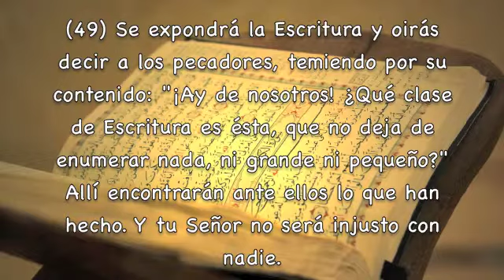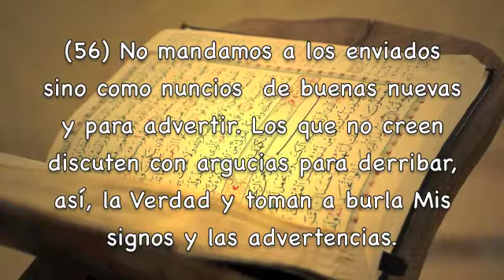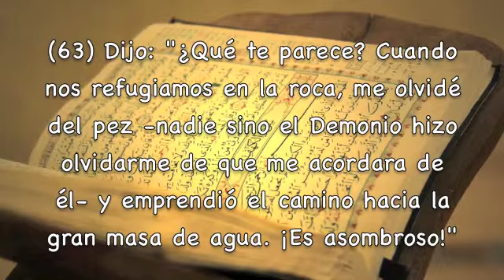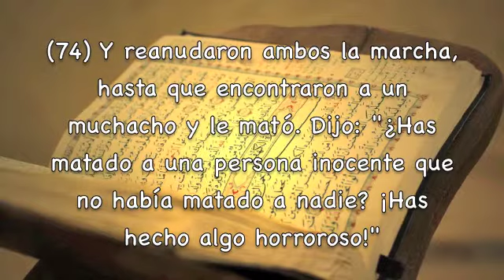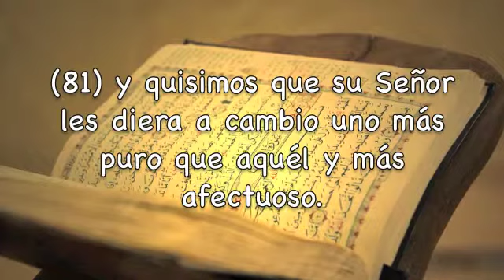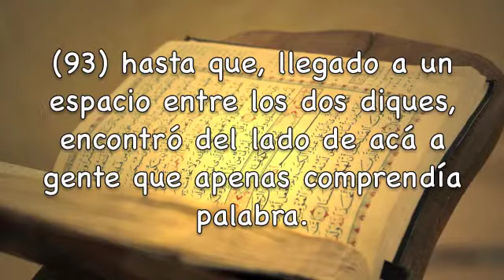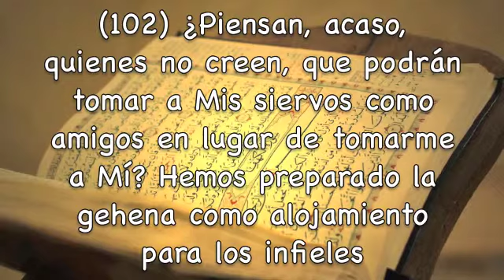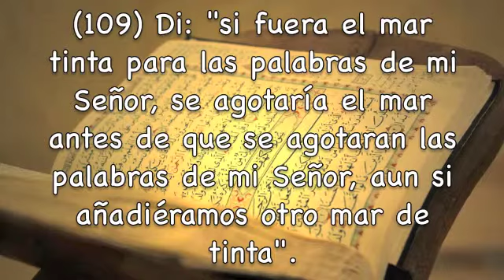Al-Kahf La Caverna 2ª Parte Subtítulos Español Saad Algamdi Del 49 al 110